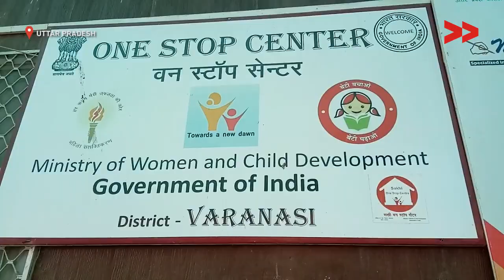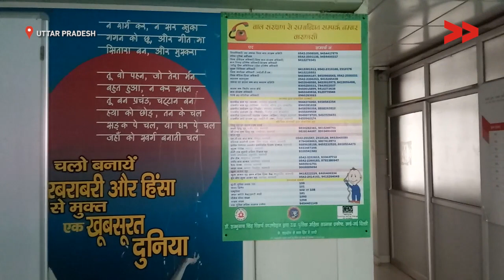IMPACT | शबनम के पहल से आया बड़ा बदलाव, अनीता के साथ हो रहे घरेलु हिंसा पर लगा लगाम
महिला थाना जाकर साथ ही फ़ोन पर बात चित कर थाना अधिकारी को अवगत कराया साथ ही साथ समुदाय में घरेलु हिंसा के इस मुद्दे पर चर्चा की| अनीता के पति पर दवाब बना पुलिस ने भी उससे बात चित की और दवाब बनाया जिसके बाद आज अनीता पर हो रहे घरेलु हिंसा पर लगाम लग गया है|

Community Correspondent Shabnam Begum reports from Varanasi, Uttar Pradesh for Video Volunteers.  Learn more about Shabnam and see other videos of hers